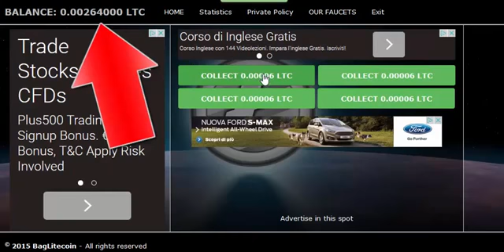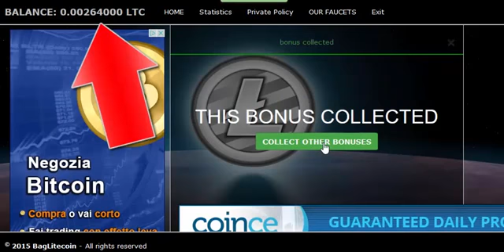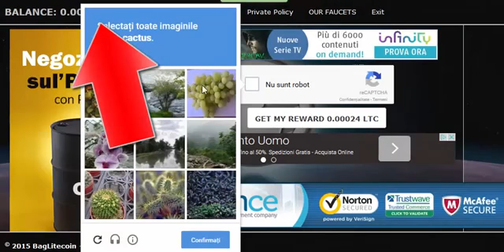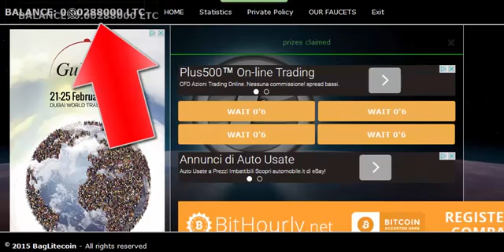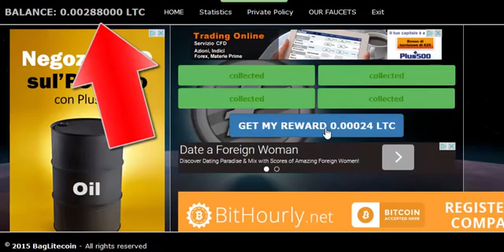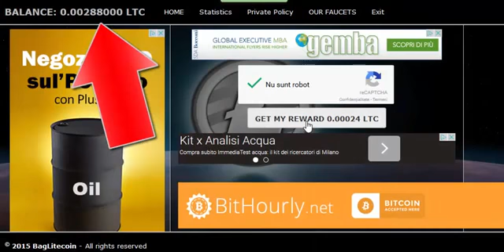24000 Litecoin 10 minutes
cashouts every Friday, for balanes over 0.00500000 LTC. This process is automaticly!